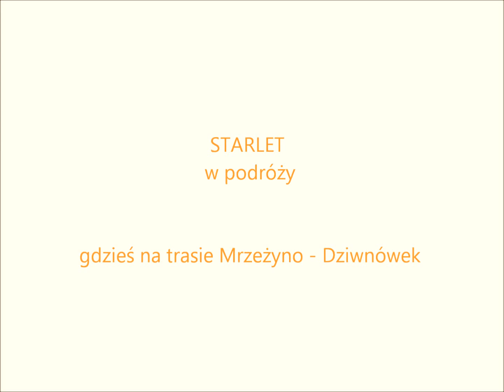gwiazdka po Polsce - nowy blog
zapraszam na blog STARLET - gwiazdka po Polsce